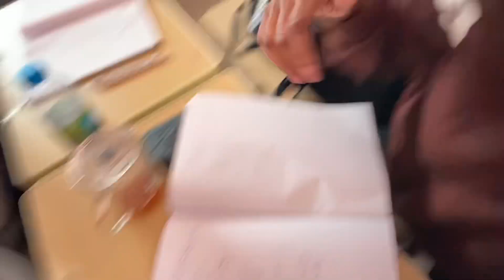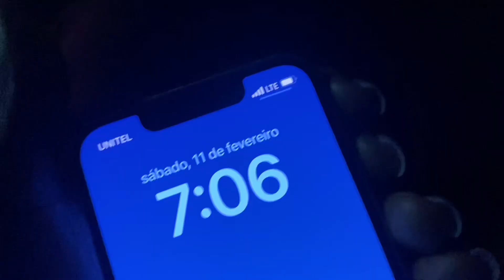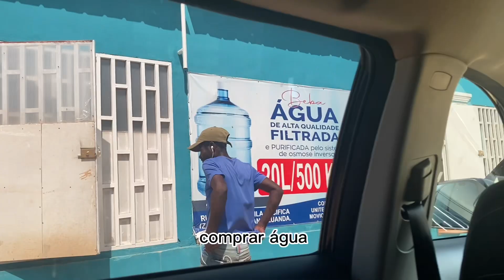vlog|| 2 últimos dias úteis da semana+aniversário da jafeth.🫶🏾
mudem a qualidade para 1080p,pls!

q&a frequentes;
idade?17.
aniversário?16/03.
nível acadêmico?12°.
curso?cfb.
editor?capcut.
quem edita?daisy reis.(eu)
inscritos:1.130.
beat de house que usei: luanda-carlos monsta.